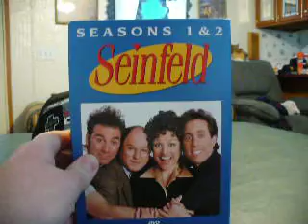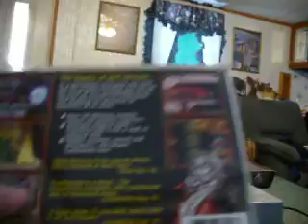Mixed Tag (My Way My Rules)